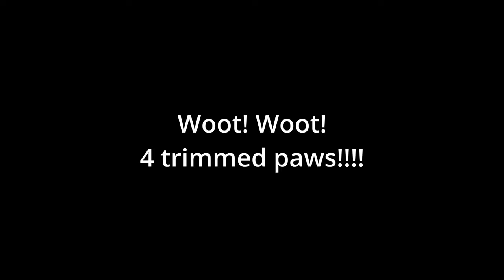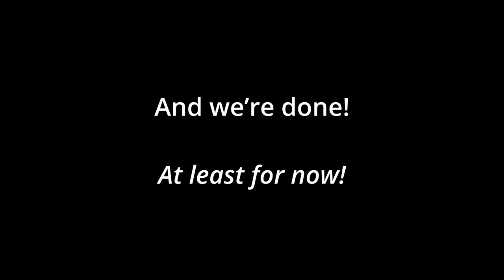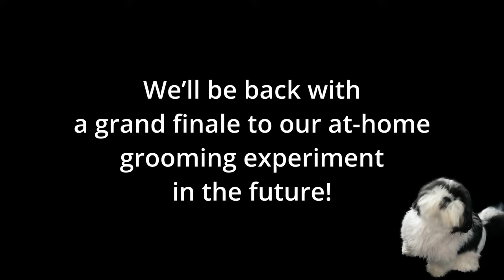Shih Tzu Gets Groomed At Home!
In this dog vlog, our one-eyed Shih Tzu rescue dog, Sadie Grace, wears her pet grooming harness for the first time! Watch this cute dog get hoisted up onto the dog grooming table for a dog haircut in the comfort of her home! Many Shih Tzus enjoy going to the dog groomer’s for a professional doggy haircut, but not Sadie Grace! Watch to find out if grooming her at home turned out to be successful!

P.0. Box/Mailing Address:
Sadie Grace
300 Earl  Grey Dr,
Unit 11
Kanata, Ontario
K2T 1C1
Canada